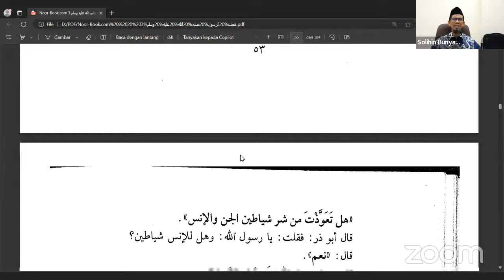Khutbah Rasulullah saw: "AKIBAT FATAL HILANGNYA AMAR MA'RUF NAHI MUNKAR".